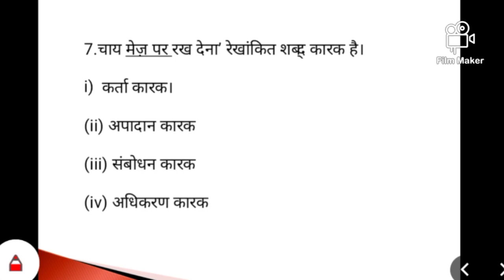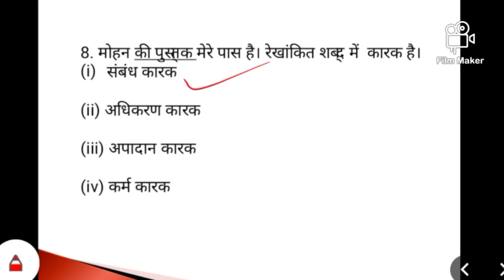कारक के MCQ||very important for your exam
playlists link 👆👆👆👆

please follow me telegram link👆👆👆